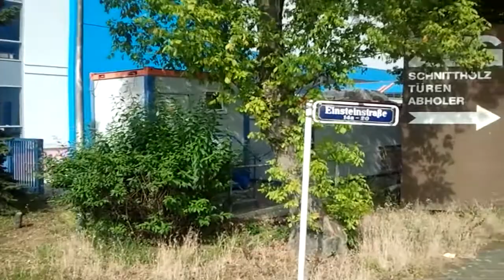Freier Fernverkehr Neunkirchen 022